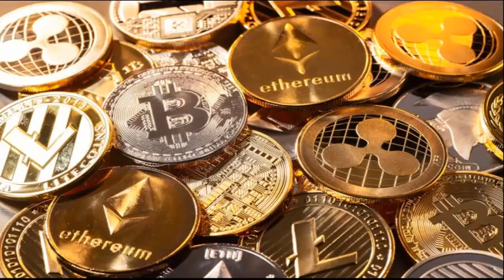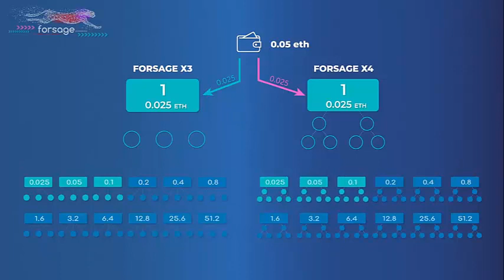Forsage Review and Rating in English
Hi Friends, This is Jessica's Reviews. Today we are going to review the Forsage company. Forsage is a Smart Contract Crypto earnings program that you work from home. It is based on the particular features of the Ethereum cryptocurrency.
Please watch the video fully for reviews and ratings.
Rating 7/10.